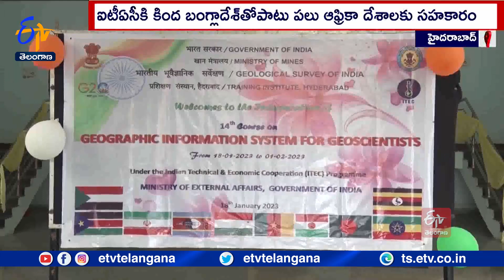Training Of Geologists & Scientists | At Geological Survey Training Institute of India In Hyderabad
హైదరాబాద్ లోని భారతీయ భూవైజ్ఞానిక సర్వేక్షణ శిక్షణా సంస్థలో విదేశీ వ్యవహారాల మంత్రిత్వ శాఖ ఆధ్వర్యంలో జియోలజిస్టులు, శాస్త్రవేత్తలకు శిక్షణ కొనసాగుతోంది. 15 రోజులపాటు జరగనున్న ఈ కార్యక్రమంలో 10 దేశాలకు చెందిన 15 మంది భూవైజ్ఞానిక శాస్త్రవేత్తలు శిక్షణ పొందనున్నారు. జీఎస్ఐ ఆధారిత సాఫ్ట్ వేర్, భూ విజ్ఞానం, శాటిలైట్ టెక్నాలజీ, మోడల్ విశ్లేషణ, మ్యాపింగ్ డేటా సేకరణ, డైటా ప్రోసెసింగ్, విజువలైజేషన్, నైపుణ్యాలను  వారికి అవగాహన కల్పించనున్నారు. ఇండియన్ టెక్నికల్ అండ్ ఎకనామిక్ కోఆపరేషన్ కింద బంగ్లాదేశ్ , కామెరూన్ , ఇథియోపియా, ఇరాన్ తోపాటు పలు ఆఫ్రికా దేశాల నుంచి భూ వైజ్ఞానిక శాస్త్రవేత్తలు కొత్త విషయాలు తెలుసుకుంటున్నారు.